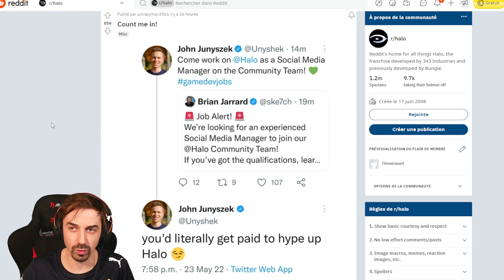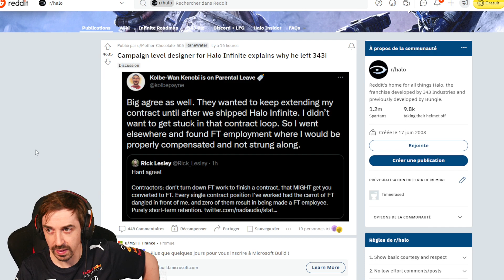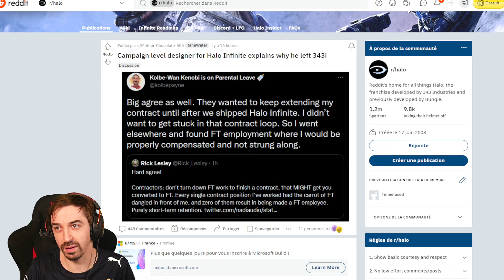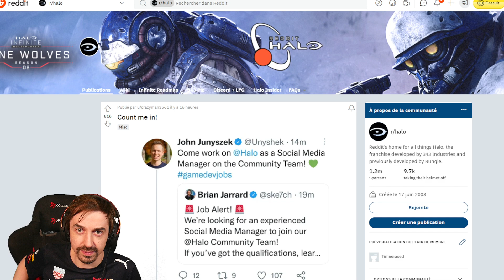Halo Infinite - Battlepass Fracture saison 2 - récompenses et cosmétiques de la semaine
Time vous présente chaque semaine les nouveautés au RESET d'Halo Infinite ! Leaks, récompense de la semaine, évènements... LIKEZ